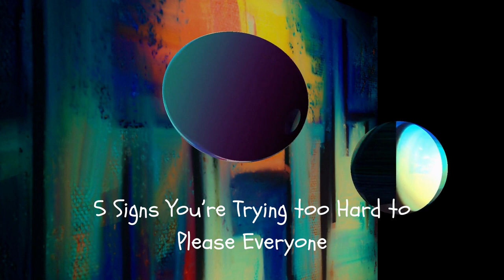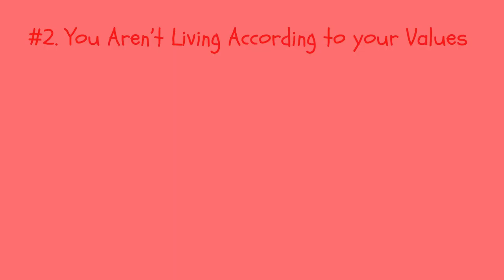5 Signs You’re Trying too Hard to Please Everyone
5 Signs You’re Trying too Hard to Please Everyone

If you are constantly pleasing everyone else and have no boundaries, it’s hard to look out for yourself.
Trying to please people isn’t a bad thing. In fact, it’s a healthy thing and you should aim to please family, friends, and co-workers. However, there can be times when you try too hard to please everyone and this can become problematic. Here are five signs that you are actually becoming too much of a people-pleaser